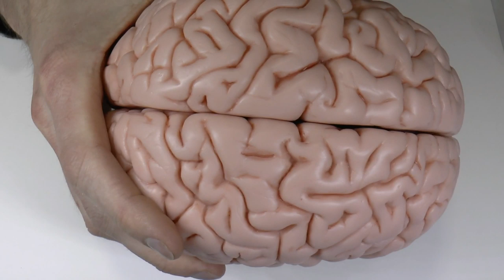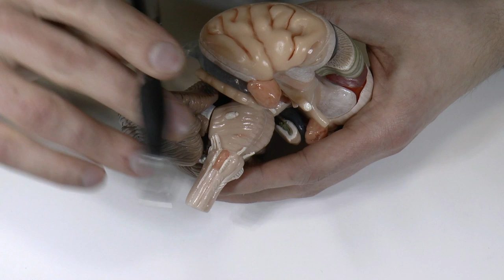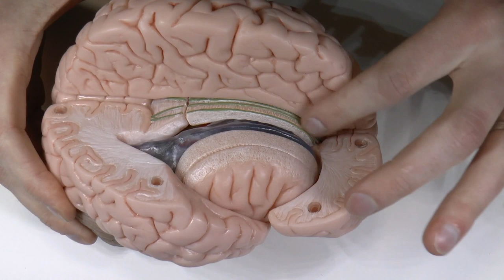Brain Stem Neuroanatomy (Including Cranial Nerves and Ventricles)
Let's discuss the neuroanatomy of the brain stem, the cranial nerves, and the ventricles. I forgot the name of the stria medullaris of the thalamus, sorry (referenced in-video).
Talk to me on FPN: StephenBrown